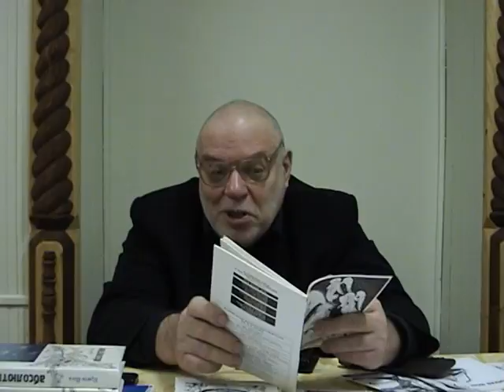Философия Рождества 1/2 Встреча Христа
Философ Ю.Линник о философии Рождества, о христианстве. Часть 1. Съёмка Максима Ефимова. 2007 год. Петрозаводск. Народный университет. Архив.